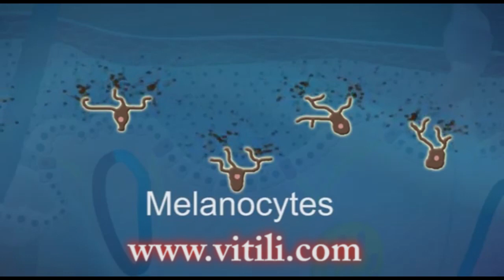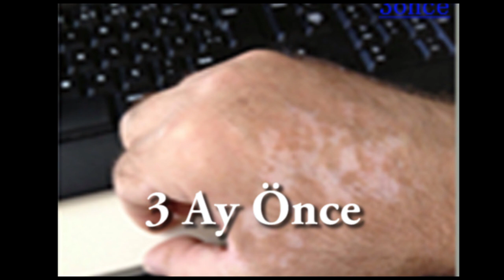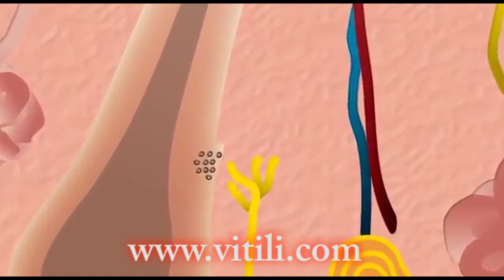Vitiligo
Vitiligo Derdinize Son !